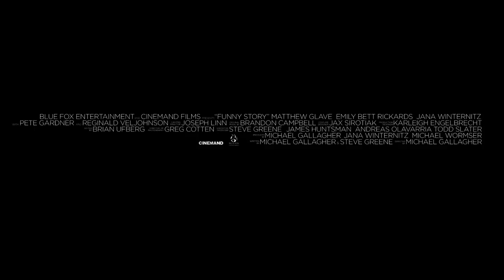FUNNY STORY (2019) Official Trailer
Walter Campbell (Matthew Glave) is an aging heartthrob struggling to keep up appearances— especially with his estranged adult daughter, Nic (Jana Winternitz). In an attempt to reconnect with his family, he invites himself to crash her vacation in Big Sur. Offering a ride to her friend Kim (Emily Bett Rickards), they bond in unexpected ways that are sure to ruin the lives of everyone in their path. From director Michael Gallagher comes a hilarious and heartfelt tragicomedy you never saw coming. Filled with memorable characters and award-winning performances, Funny Story teaches us about the destructive power of narcissism, the healing power of forgiveness, and the dangers of doing karaoke after drinking enough tequila.